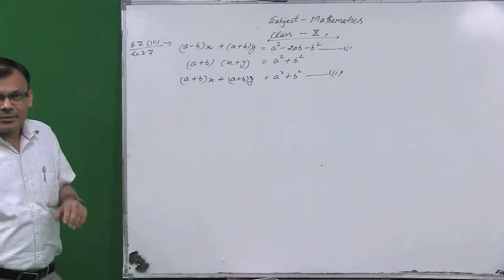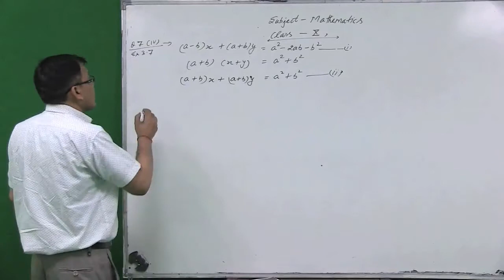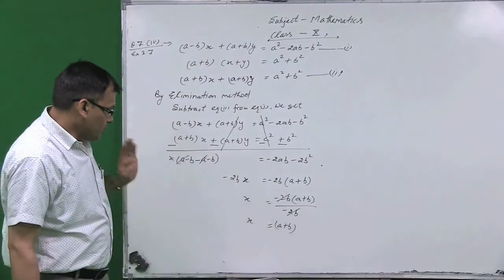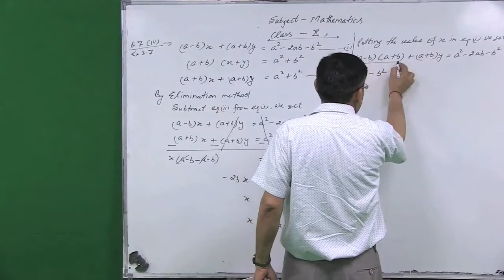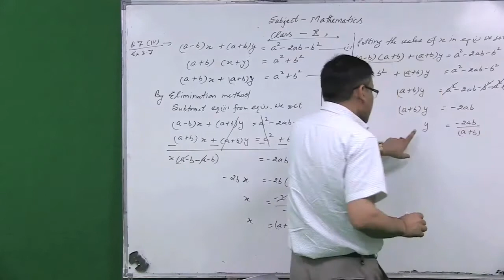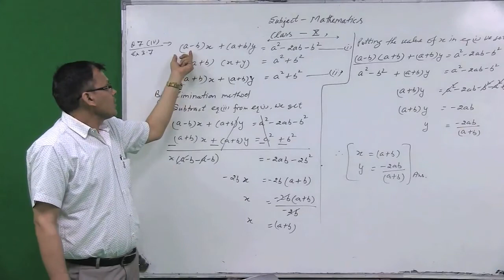Class10- Maths- Chapter3, K P Sharma